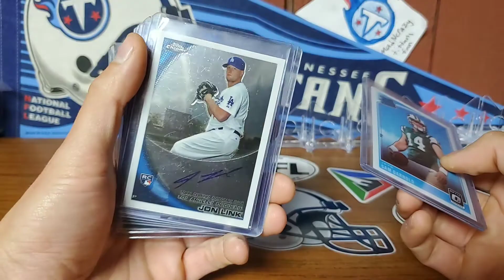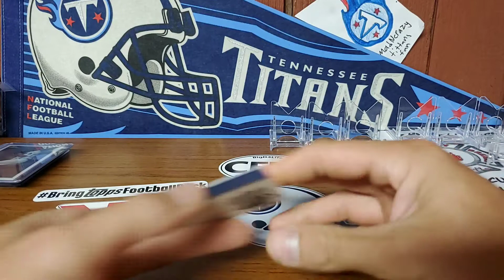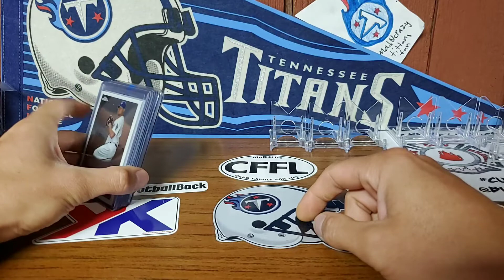Auction Wins and Breaks All Over Tonight! Check Em Out!!!